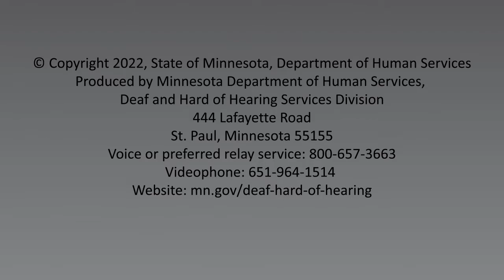New COVID-19 hotline for ASL users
There's a new resource to help communicate timely and accessible information about COVID-19 in American Sign Language (ASL): a COVID hotline in American Sign Language (ASL).